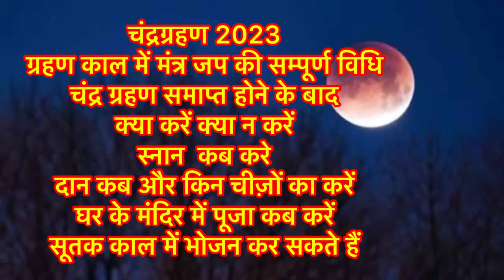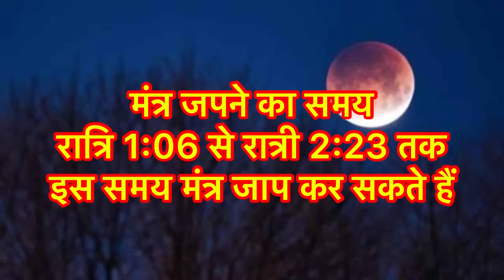Chandra Grahan 2023 ।ग्रहण समाप्त होने के बाद क्या पूरा मंदिर साफ़ करें? क्या सूतक में भोजन कर सकते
ग्रहण समाप्त होने के बाद क्या पूरा मंदिर साफ़ करें? क्या सूतक में भोजन कर सकते हैं ?

                                || धन्यवाद ||

नमस्कार दोस्तों आज की वीडियों में आश्विन मास की पूर्णिमा से संबंधित संपूर्ण जानकारी दी गई है ।शरद पूर्णिमा कब है, शरद पूर्णिमा व्रत कथा, शरद पूर्णिमा के उपाय, रास पूर्णिमा कब है, कोजागरी पूर्णिमा 2023, सत्यनारायण व्रत की कथा कब करें, सत्यनारायण व्रत, सत्यनारायण कथा । ग्रहण